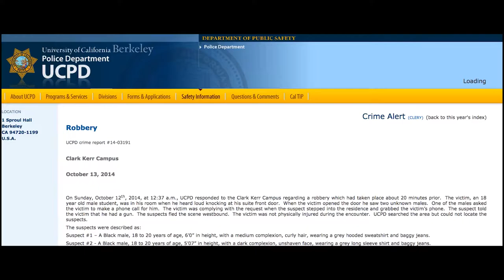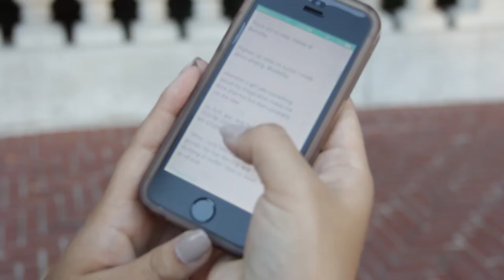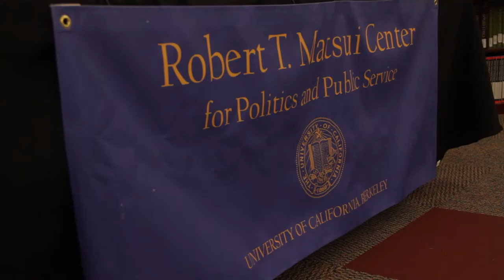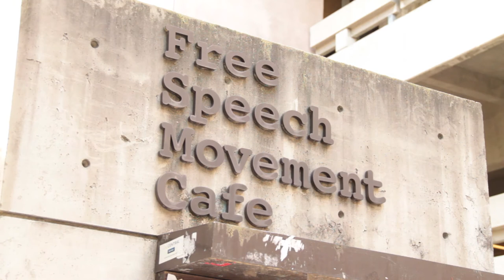Berkeley Beat: October 27, 2014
Join Kanako as she recaps this week's campus news stories.

Reported by: Kanako Imaizumi, Aaron Thiele, Carlo David, Karen Braunstein
Produced by: Jon Cana
Filmed by by: Daniela Dean, Rad Kieding, Christian Collins, Aoife O'ceallachain, Rebecca Wang
Edited by: Monica Banares